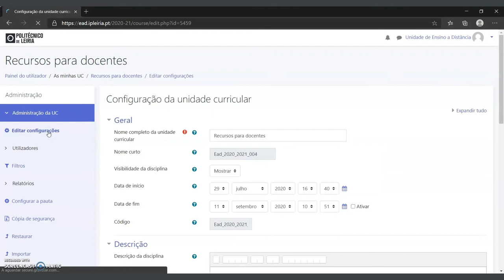Disponibilizar a Unidade Curricular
Este vídeo explica como disponibilizar a Unidade Curricular